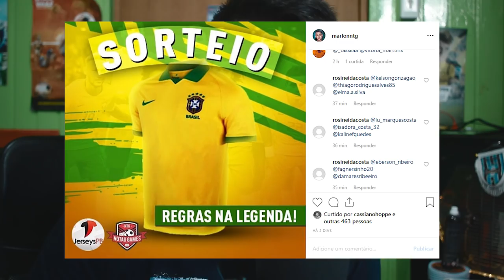🔔 PEDRO NO MANCHESTER UNITED | CONVOCAÇÃO DA ARGENTINA | NOVAS REGRAS PARA IR PRA LIBERTADORES!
PARTICIPE DO SORTEIO DA CAMISA DA SELEÇÃO BRASILEIRA!